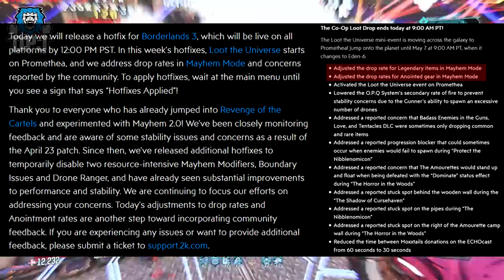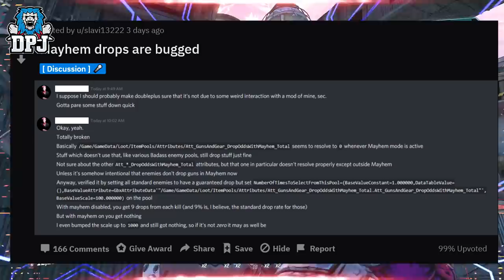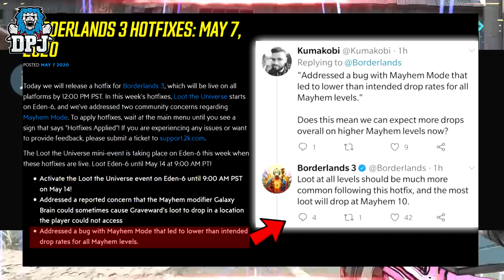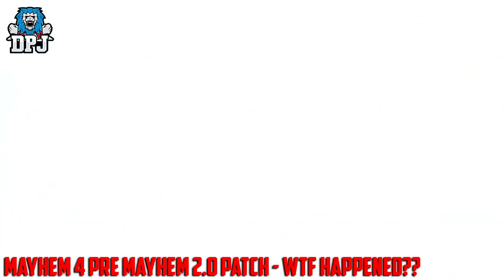WTF? - MAYHEM 2.0 LEGENDARY LOOT DROPS ARE STILL BROKE !! - Borderlands 3 (Post May 7th Hotfix)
In this Borderlands 3 video we discuss the Legendary Loot Drops Post May 7th Hotfix.